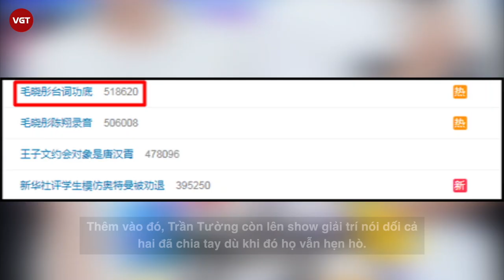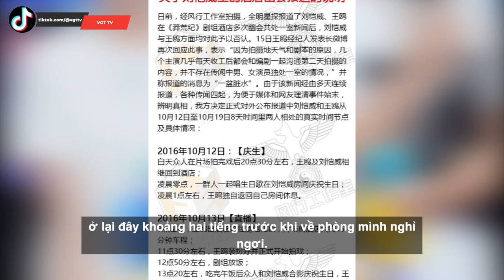Trần Tường và các sao Hoa ngữ lộ bằng chứng ngoại tình như thế nào?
Sau bê bối đời tư chấn động của Trịnh Sảng, giới giải trí Hoa ngữ tiếp tục bị phủ đen bằng ồn ào đấu tố tình ái giữa Trần Tường và Mao Hiểu Đồng, cặp tình nhân nổi tiếng một thời trong showbiz.
Tình nghĩa còn sót lại giữa bộ đôi diễn viên Thần điêu đại hiệp chấm dứt hoàn toàn sau khi người đẹp 30 chưa phải là hết tung file ghi âm vạch trần lời nói dối của Trần Tường. Trước Trần Tường, Lý Tiểu Lộ cũng rơi vào tình cảnh "muối mặt" vì bị tung bằng chứng tố cáo việc lấp liếm bê bối.